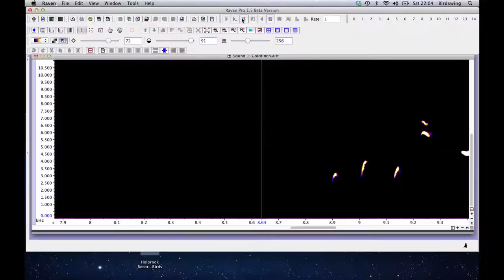Sing like a bird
Planet Birdsong's Birdsong Studio in action at Fingask Castle